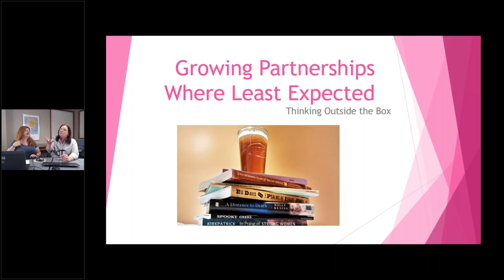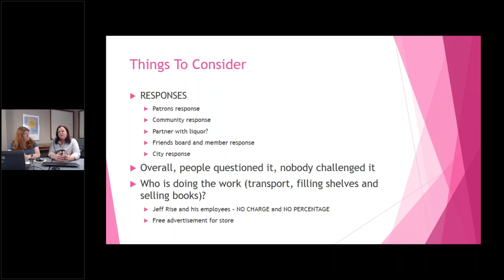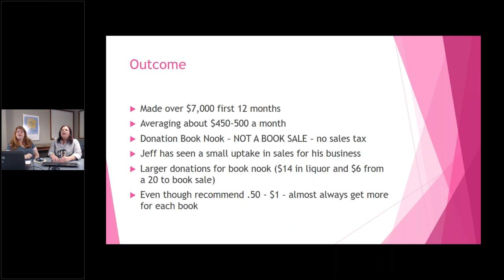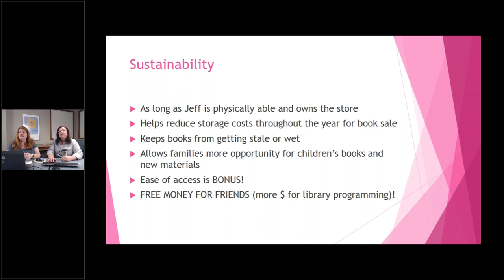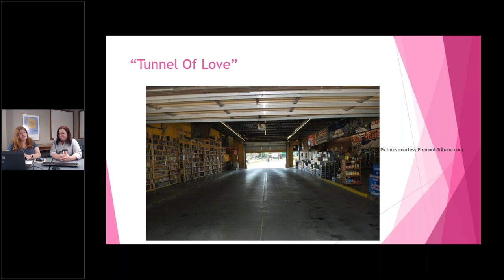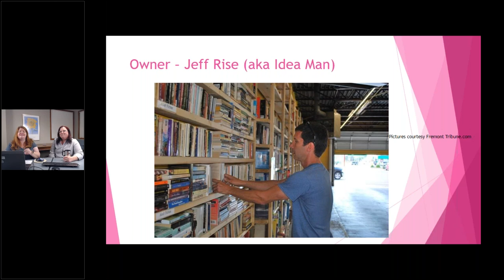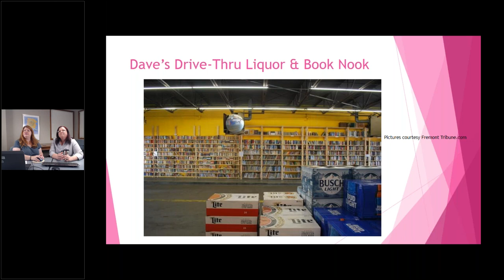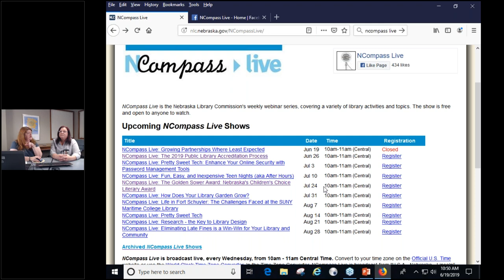NCompass Live: Growing Partnerships Where Least Expected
Tina Walker, Keene Memorial Library Director, will share the who, what, how, and why of the many community partnerships we have developed. We have spent over 2 years analyzing, planning and implementing outreach in Fremont and the surrounding communities that have helped to increase awareness of our library services and community importance. Some of the partnerships you might look at and say "how does that fit the library" but you can be presently surprised by how well some of these easily fit into our collaboration plans. The main message is "don’t knock it til you try it". We will share some wonderful success stories and how they are making an impact on the future of the library.

Presenter: Tina Walker, Director, Keene Memorial Library, Fremont, NE.